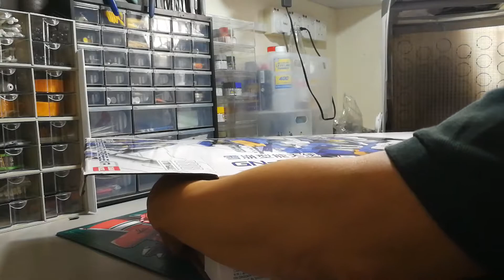Daban 1/100 Avalanche Exia Unboxing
Unboxing video of this massive kit which had a whooping 29 runners.